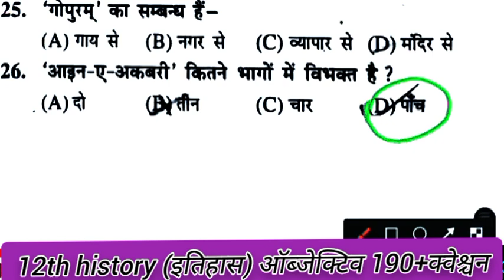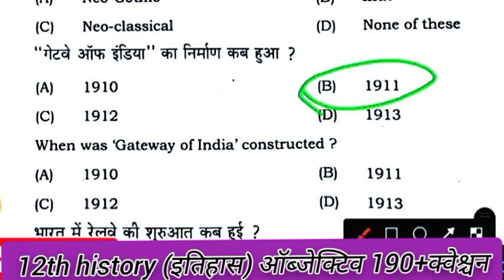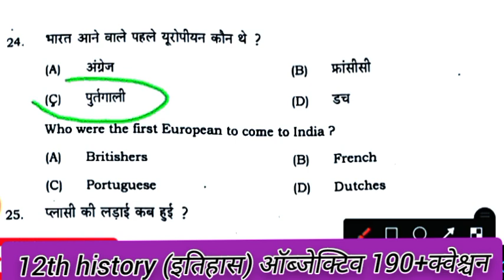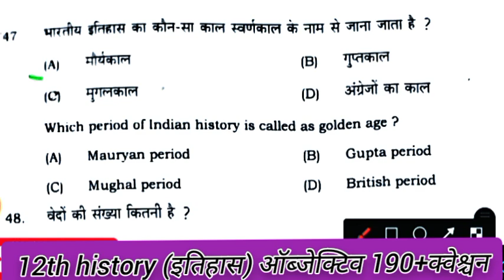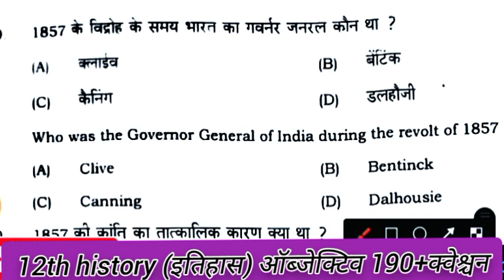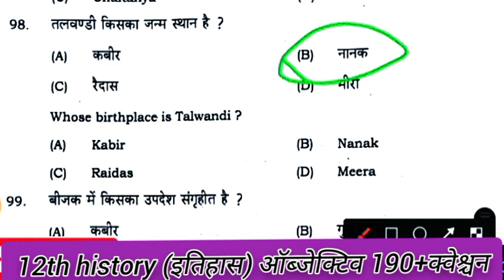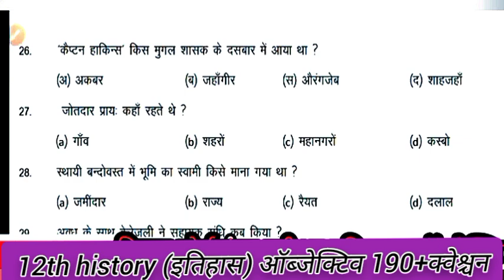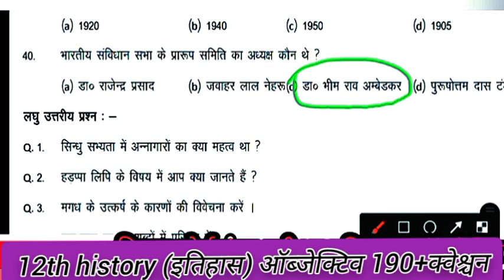12th history ka objective question 2024|Bihar Board Inter Pariksha 2024 itihaas ka objec|12th arts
12th history ka objective question 2024|Bihar Board Inter Pariksha 2024 itihaas ka objec|12th arts |बिहार बोर्ड इंटर परीक्षा 2024 के लिए इतिहास का महत्वपूर्ण ऑब्जेक्टिव क्वेश्चन बिल्कुल ऐसे ही ऑब्जेक्टिव पूछे जाएंगे आप इस वीडियो को अंत तक जरूर देखें धन्यवाद
क्लास_12th_इतिहास का_ऑब्जेक्टिव_क्वेश्चन_2024